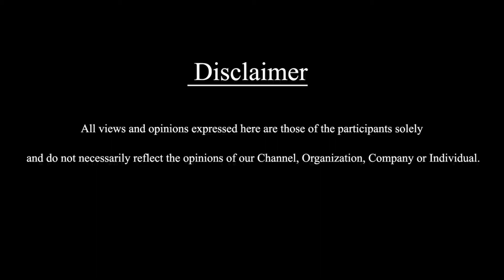11 December 2021 காலை செய்திகள் | Morning News